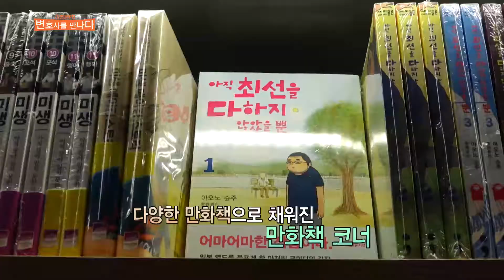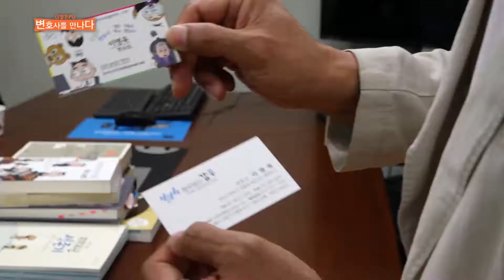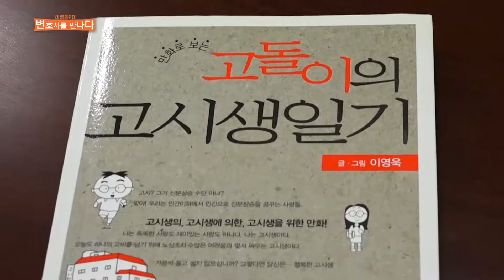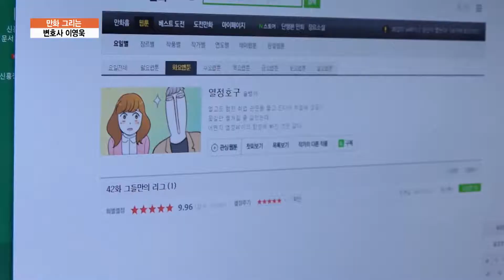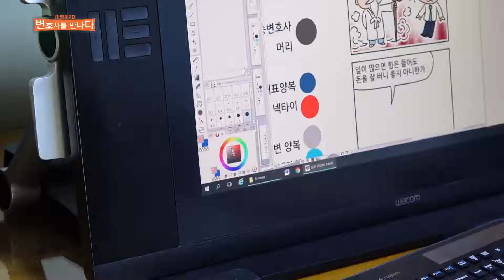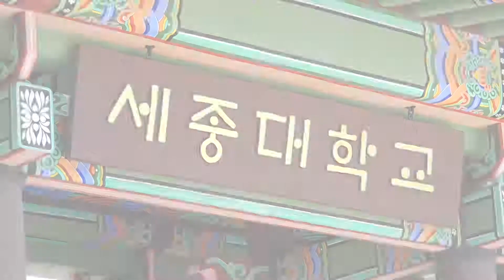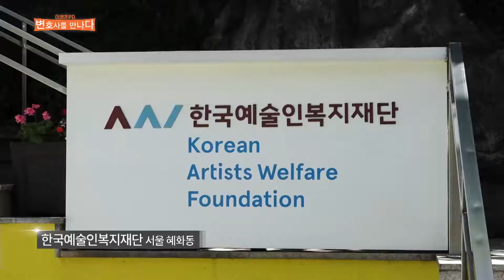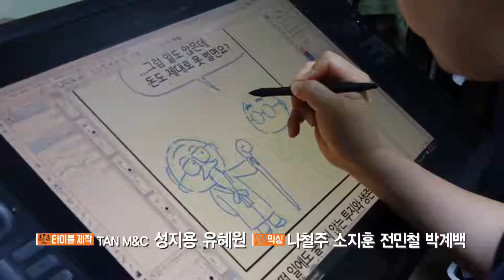만화 그리는 이영욱 변호사, 이영돈PD 변호사를 만나다 14회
“귀엽고 상식적인 만화“로 풀어나가는 만화 그리는 지적재산권 전문 변호사 이 영욱 변호사를 이영돈 PD가 만난다.
만화를 그리는 변호사 이 영욱 변호사는 사시에는 관심이 없었다고 한다. 법대를 졸업하고 처음 찾은 직장도 “둘리” 극장 영화를 만나 애니메이션 회사.
그의 만화 연재는 “고시생” 시절 “고돌이 고시생의일기”를 시작으로 사법 연수생이 되면서 “연수생 일기” 로 업그레이드 되었고 변호사 개업이후에는 “ 변호사 25시”라는 법률신문 4단 만화를 통해 업무에 지친 동료 변호사들에 엔돌핀을 제공하고 있다.
가끔 그림솜씨를 발휘해 사건 개요를 판사에게 보여주며 변론을 한다는 자유로운 영혼 이영욱 변호사를 법률방송에서 만나보세요.